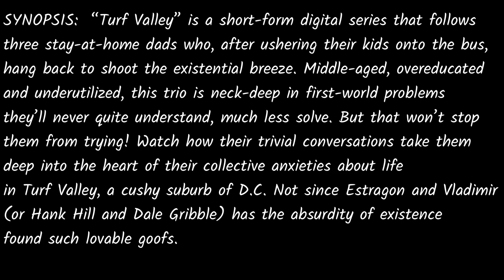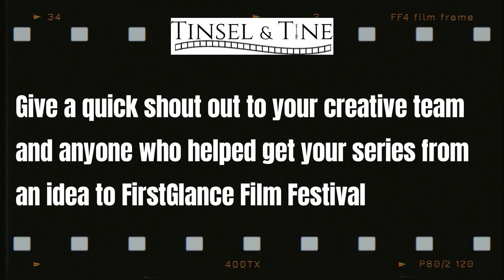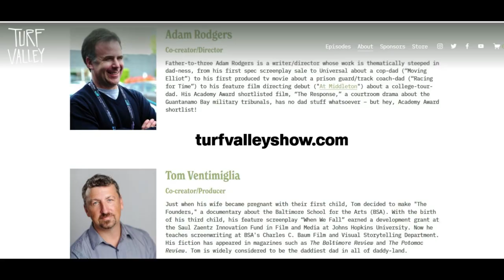5 Questions for Jayson Ward Williams TURF VALLEY Series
Tinsel & Tine's 5 Question Series went live at the 25th Annual FirstGlance Film Festival.  I interview Jayson Ward Williams, one of the lead actors in the series TURF VALLEY, before the screening of Season 1 at the Colonial Theatre in Phoenixville.

“Turf Valley” is a short-form digital series that follows three stay-at-home dads who, after ushering their kids onto the bus, hang back to shoot the existential breeze. Middle-aged, overeducated and underutilized, this trio is neck-deep in first-world problems they’ll never quite understand, much less solve. But that won’t stop them from trying! Watch how their trivial conversations take them deep into the heart of their collective anxieties about life in Turf Valley, a cushy suburb of D.C. Not since Estragon and Vladimir (or Hank Hill and Dale Gribble) has the absurdity of existence found such lovable goofs.